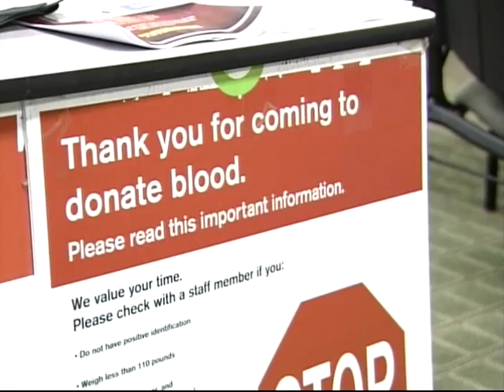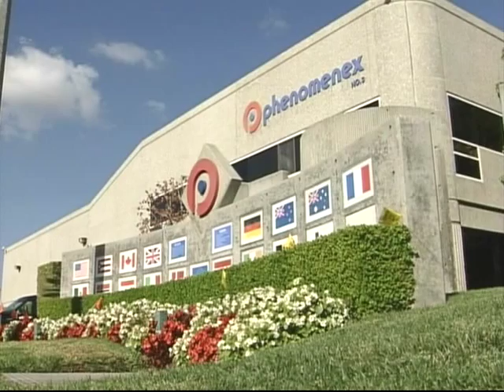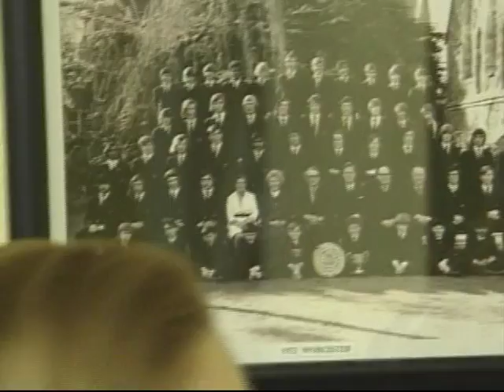Phenomenex Company Profile on "Common Cents"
Phenomenex is the featured company on Torrance CitiCable's business program, "Common Cents". Take a tour through Phenomenex and learn what makes us a scientific company like no other.